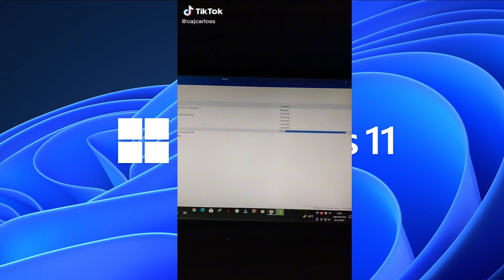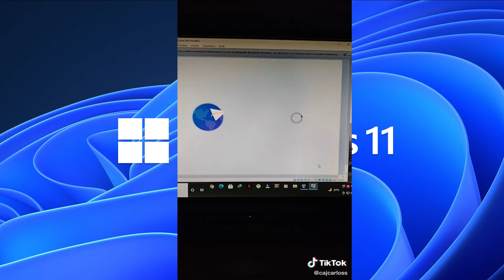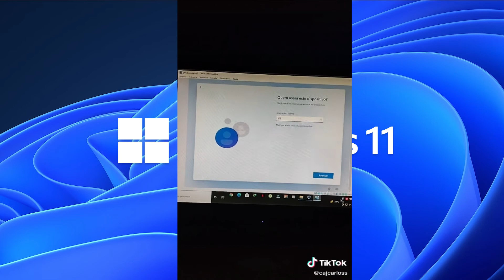Windows 11 all x64 - 10.0.22000.282 pt-BR - NÃO TPM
é isso ai meus amigos, depois de quebrar a cabeça com instalação do windows 11, achei um modo perfeito, e estou usando até agora á ISO que fiz, pelo ntlite.  ESSA .ISO NAO TEM ( TPM ). obss. na instalaçao ela vai aparecer o titulo da janela como se fosse o windows 10. mais vai estar instalando  Windows 11 all x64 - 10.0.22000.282 (pt-BR)
com as atualizaçoes feita em  30/10/2021

 ISO Final Windows 11 ( NÃO É A VERSAO PREVIEW ) ( NÃO É A VERSAO PREVIEW )

ÁH, MAIS PORQUE APARECE NO TITULO DA JANELA ( WINDOWS 10 ) ?
porque eu apenas troquei Á pasta ( sources ) do windows 11, pela pasta ( sources ) do windows 10...
assim ela não pede o TPM..  pois o windows 10 não precisa de TPM.. então  troquei a pasta, pois assim ela instala direto o windows sem checar o TMP..